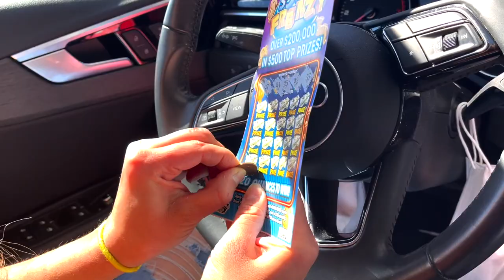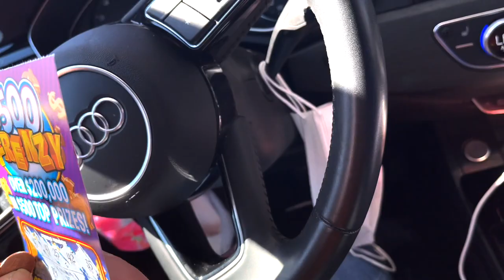MISSION MEET DANNY DUNCAN